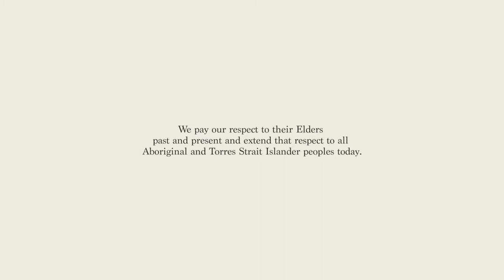WWF-Australia Conversations: Steven Worrall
In this episode of WWF-Australia Conversations, Dermot O'Gorman (CEO, WWF-Australia) is joined by Steven Worrall, Managing Director of Microsoft Australia and New Zealand.